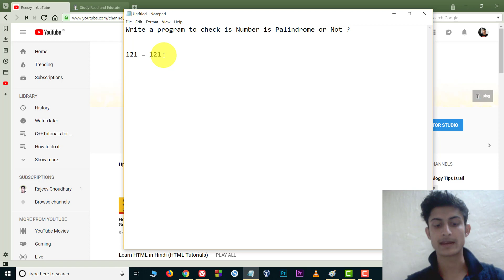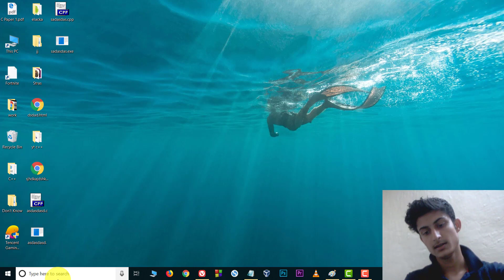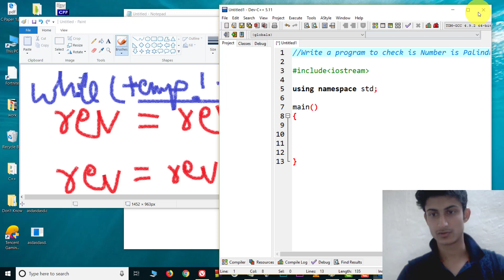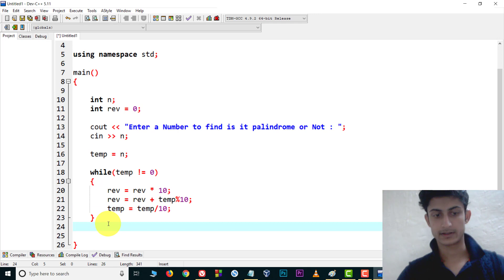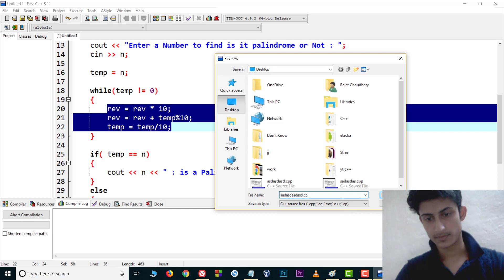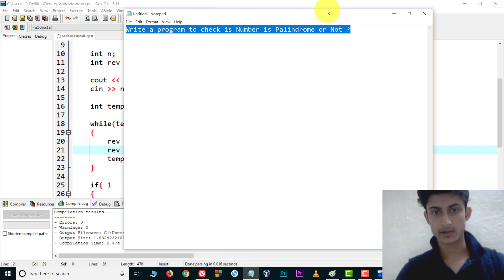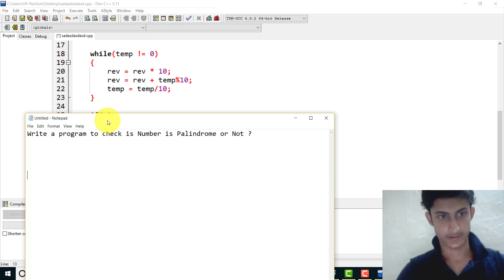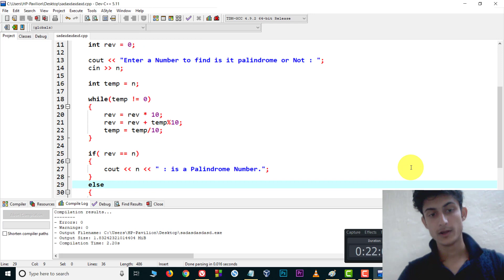C++ Program to Check is Given Number is Palindrome or Not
palindrome string program in c++

palindrome program in c++ using string functions

c++ program for armstrong number

palindrome program in c++ using function

c++ palindrome program using arrays

palindrome program in c++ using class and object

palindrome program in c++ using for loop

palindrome number in c